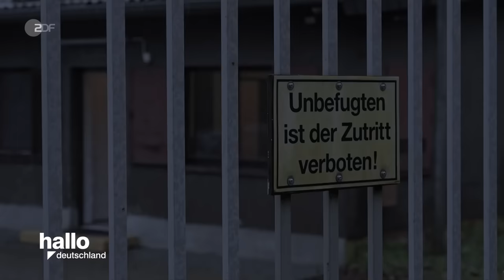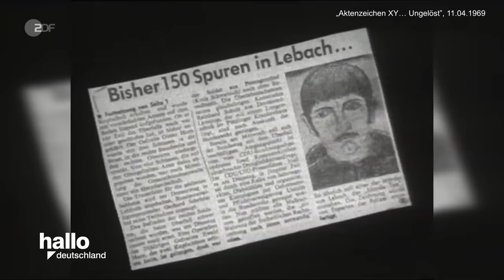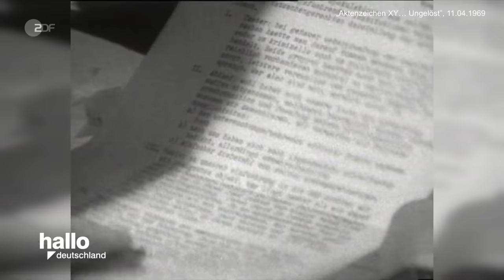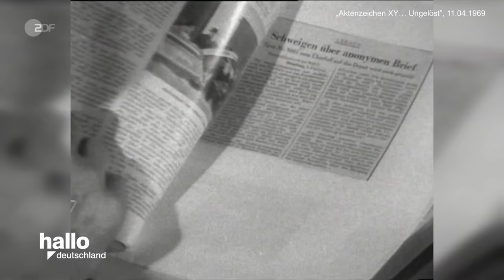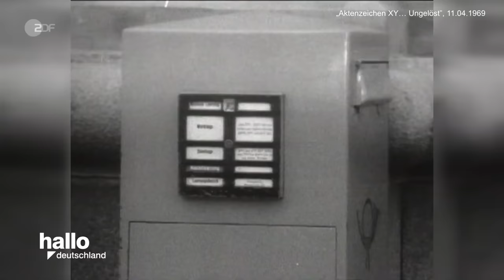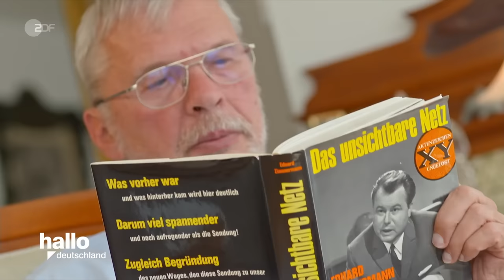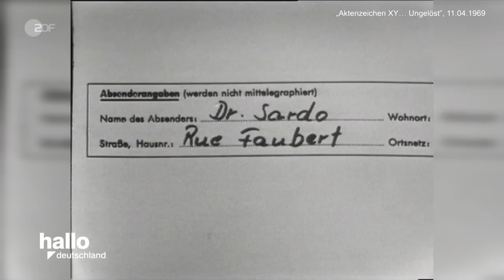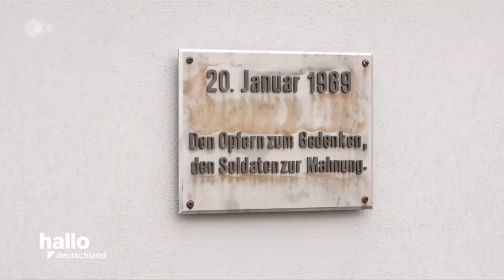Aktenzeichen XY Retro - 115 Der Soldatenmord von Lebach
aus der ZDF-Sendung "Hallo Deutschland" (3. April 2024)